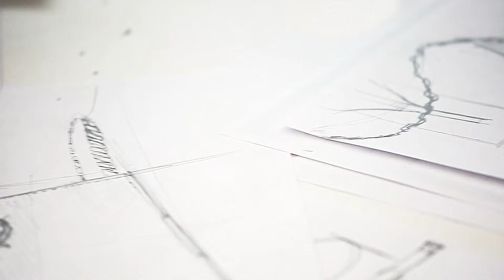Handbags - Savoir Faire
The Alina Clutch:
Featuring a metallic feather sitting majestically on top, the Alina Clutch is perfectly arched to adorn one’s hand using the finest jewellery techniques.
Inspired by the same regal swan that roused the melodies of Tchaikovsky, the fluid jeté of Swan Lake’s princess and the elegiac pose of Yeats, the Alina Clutch, crafted in France, is available in a variety of colours and finishes.